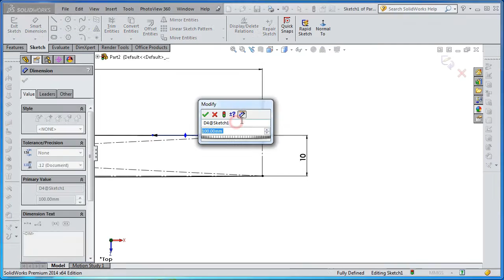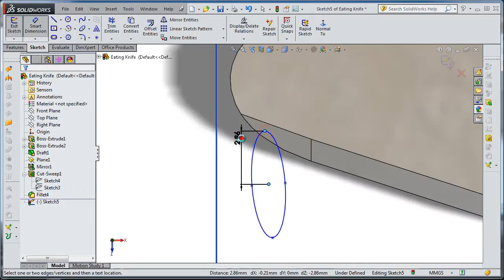fast105 SolidWorks Tutorial fast105 Eating knife